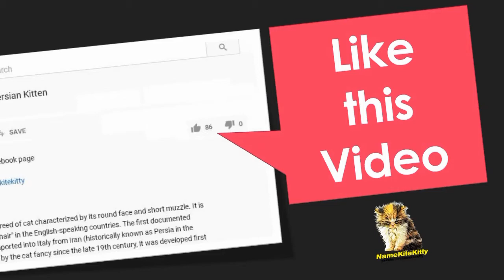Kucing Parsi Malaysia | Kucing Parsi Paling Comel | Persian Cat Food | Persian Kitten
Persian Cat,
Persian Cat Malaysia,
Persian Cat Meow,
Persian Cat Sound,
Persian Cat Grooming,
Persian Cat Giving Birth,
Persian Cat kitten,
Persian Cat Baby,
Y
Persian Kitten Royal Canin,
Persian Kitten Growing Up,
Persian Kitten Grooming,
Persian Kitten Care,
Persian Kitten Time Lapse,
Persian Kitten 3 Month Old,
Persian Kitten Food,
Persian Kitten Cat,
Persian Kitten 1 Month Old,
Y
Kucing Parsi,
Kucing Parsi Paling Comel,
Kucing Parsi Malaysia,
Kucing Parsi Beranak,
Kucing Parsi Flat Face,
Kucing Parsi Comel,
Kucing Parsi Lucu,
Kucing Parsi Kucing Parsi,
G
Kucing Parsi Klabu,
Kucing Parsi Warna Klabu,
Kucing Parsi Comel,
Anak Kucing Parsi Comel,
Anak Kucing Parsi Klabu,